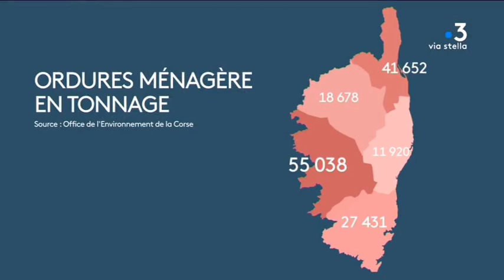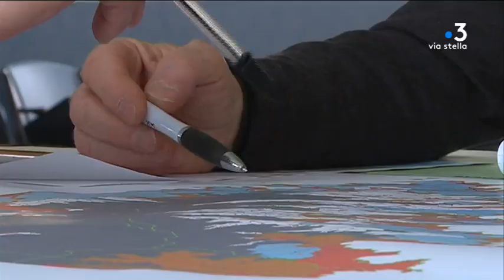Déchets : vers la création de nouveaux sites de stockage en Corse ?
Vendredi 15 mars, une réunion de travail autour des déchets s’est tenue à Corte. Au cœur des discussions : la création de nouveaux sites de stockage des ordures en Corse.

Intervenants - Paulu Santu Parigi, Président de la communauté de communes Pasquale Paoli ; François Sargentini, Président de l'office de l'environnement de la Corse
Equipe - Solange Graziani ; Daniel Bansard ; Joseph Ienco.